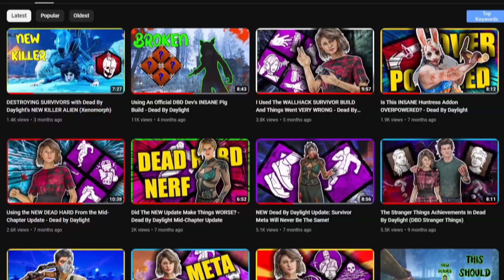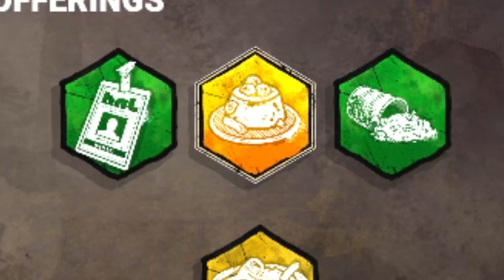THE STRANGER THINGS UPDATE - Dead By Daylight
This is the greatest Dead By Daylight update ever

Thumbnail by Nikki J ^_^

I'm Sorry To Your Ears, I Yell A Lot:(

Profile Picture Made By @parcie_art (Twitter)
Send me some funny messages on Xbox live!
GT: Lees Gaming

Outro Video ) *All Credit To Them*
Outro Song ) *All Credit To Them*

Stay active!

Love Y'all!